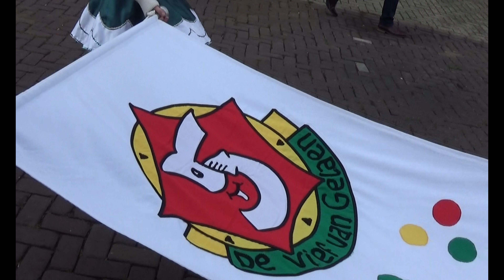11e van de 11e Geleen 2018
Het begin van het carnavalsseizoen in Geleen start elk jaar met het oplaten van de "aafgebrende Gaaskaetel" Lonne Kielen zong de vastelaovessjlager 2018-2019.